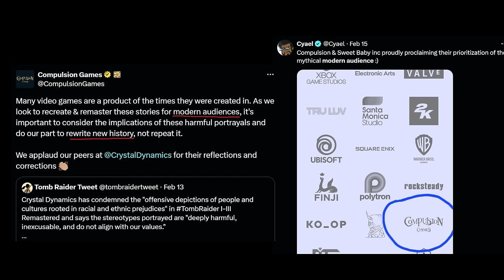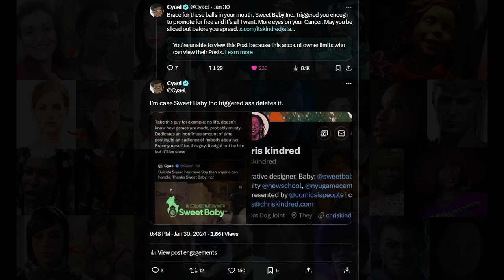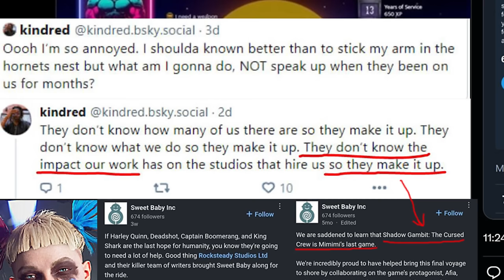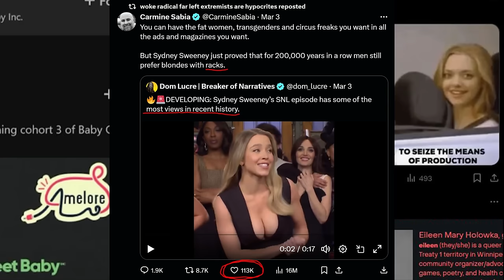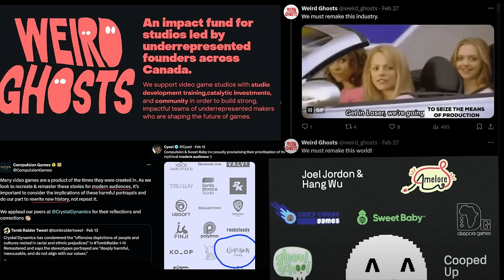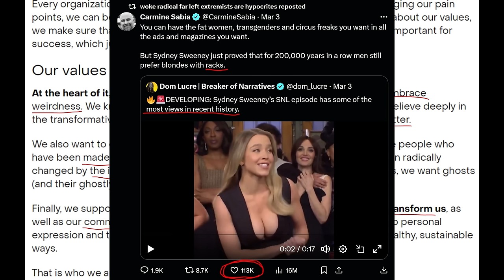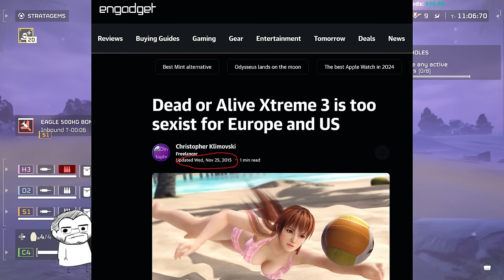The Sweet Baby Inc Era of Terror in Gaming is Over. The Evil is Vanquished.